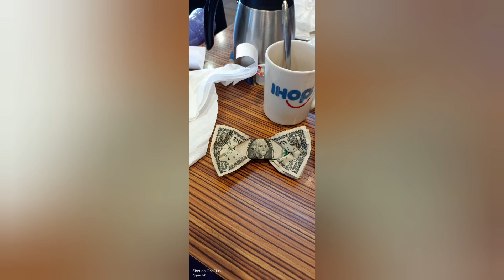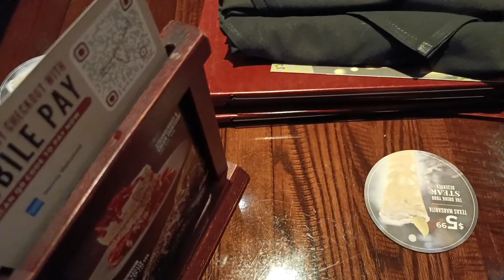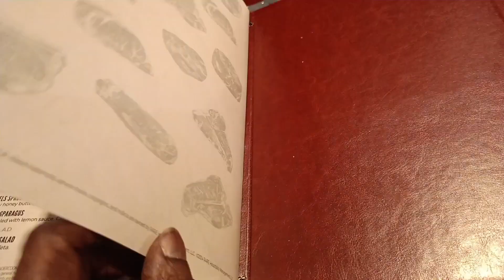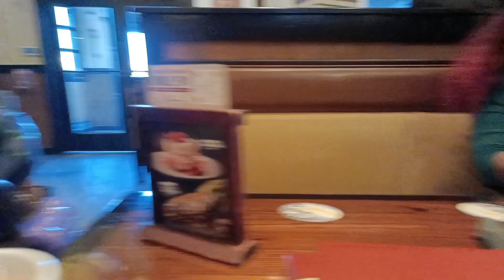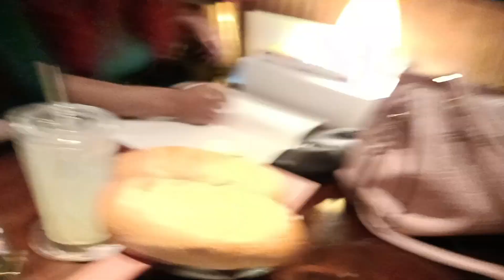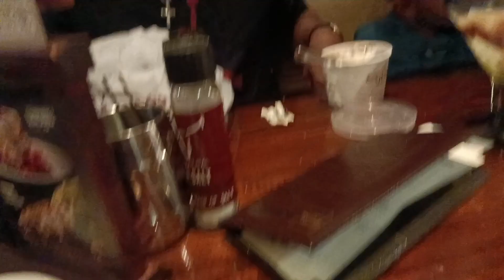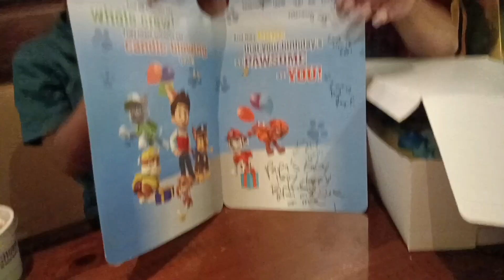2367. Jayceon's Corner #77: Happy 4th birthday!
Jayceon is 4 now. Here's how his 4th birthday went.